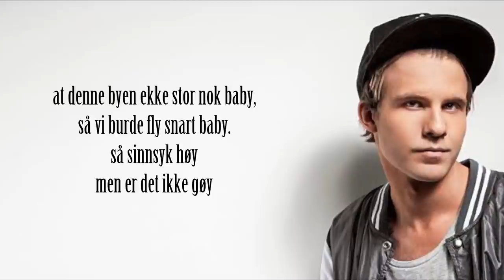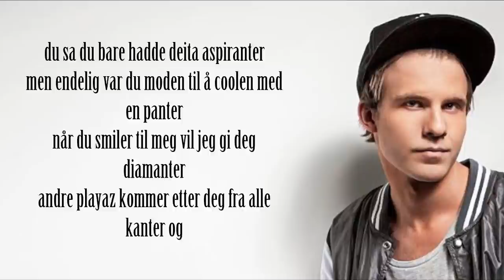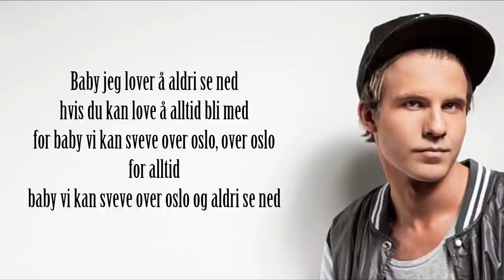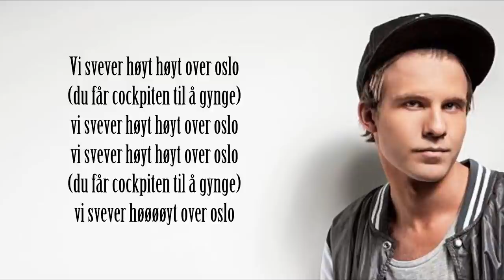Morgan Sulele - Høyt over Oslo (ft. Oral Bee) (LYRICS)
- LyricsMafia